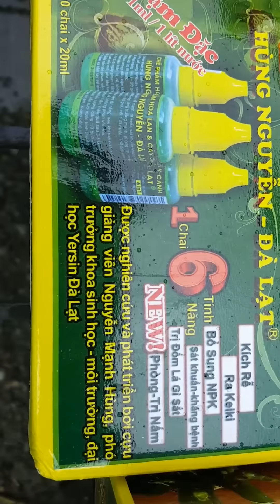Chế phẩm Hùng Nguyễn Đà Lạt